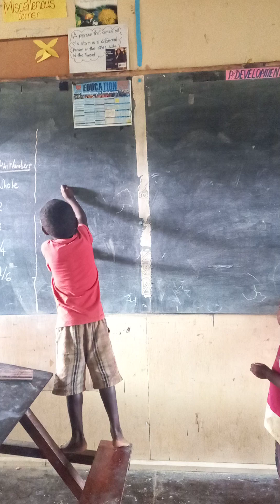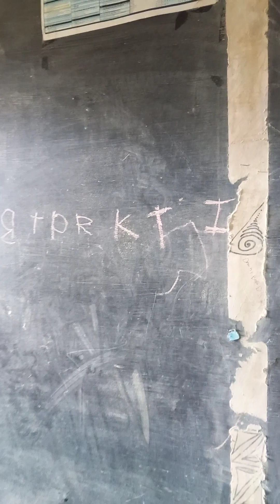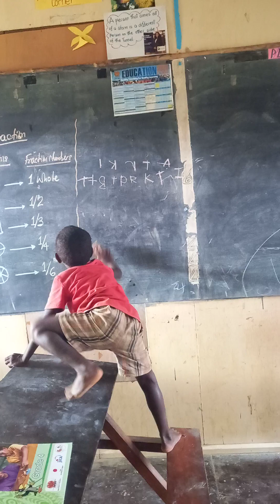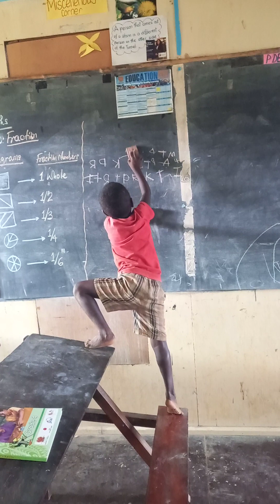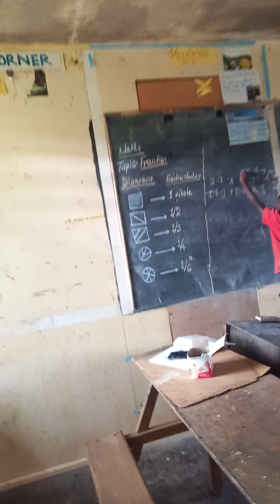Enoshane Duks Anagu